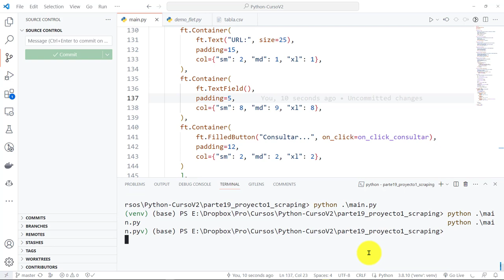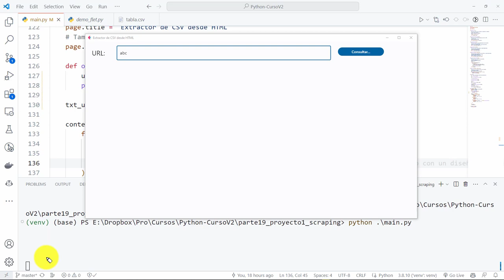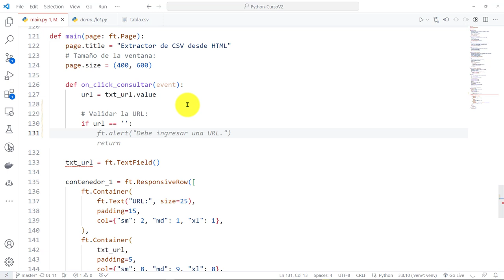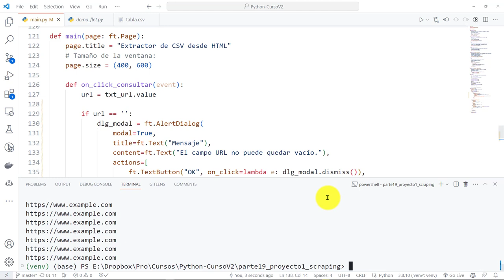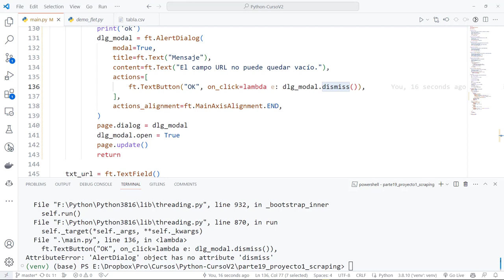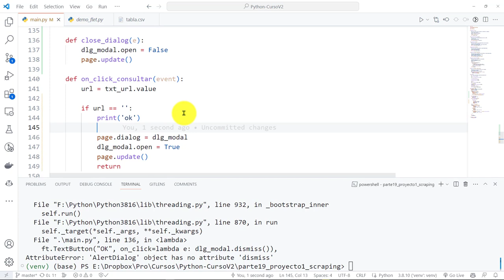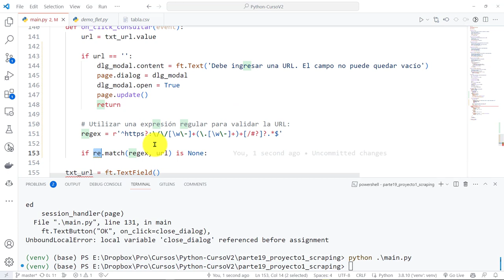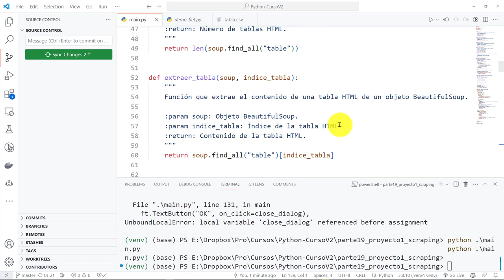Python Curso V2: 863 Validación con Expresión Regular de la URL Ingresada en un TextField de Flet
Python Curso V2: 863 Validación con una Expresión Regular de la URL Ingresada en un TextField de Flet.